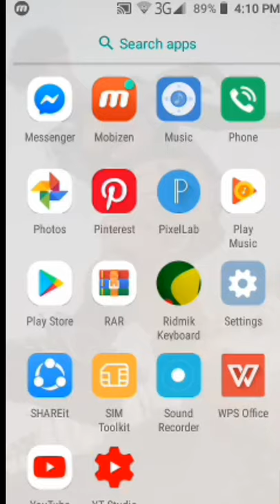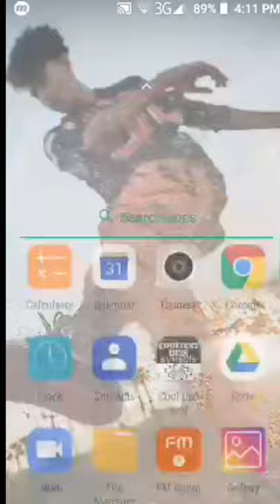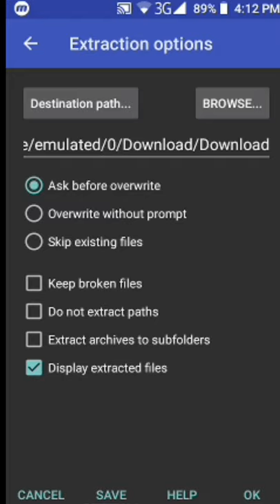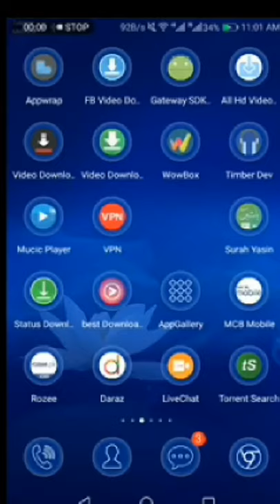How to easily unzip a zip file| কীভাবে সহজেই জিপ ফাইল আনজিপ করে নিবেন.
Extract the file easily.